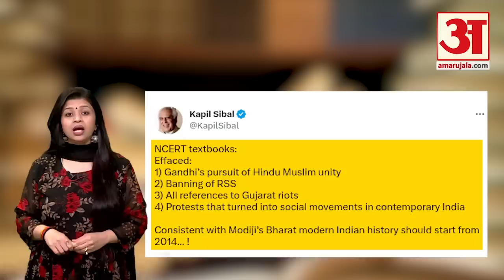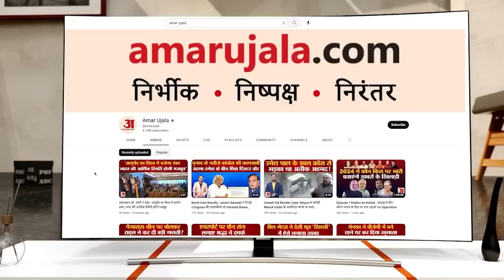NCERT Syllabus Change: NCERT पाठ्यक्रम में हुए बदलाव को लेकर PM Modi पर भड़के Kapil Sibal-Owaisi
NCERT Syllabus Change: NCERT पाठ्यक्रम में हुए बदलाव को लेकर PM Modi पर भड़के Kapil Sibal-Owaisi। एनसीईआरटी की पाठ्यपुस्‍तकों में बदलाव के बाद लगातार सवाल उठ रहे हैं। NCERT किताबों के संशोधन के बाद विपक्ष के निशाने पर आई मोदी सरकार। कपिल सिब्बल ने पीएम मोदी पर कटाक्ष करते हुए कहा कि, आधुनिक भारतीय इतिहास की शुरुआत 2014 से होनी चाहिए। तो वहीं, असदुद्दीन ओवैसी ने केंद्र सरकार पर हमला बोलते हुए आरोप लगाया कि केंद्र सरकार एनसीआरटी की किताबों से मुगल इतिहास मिटाने में जुटी है। वहीं, चीन वर्तमान मिटा रहा है।